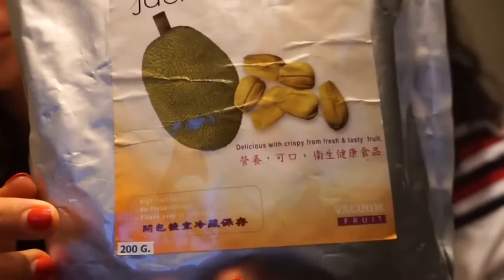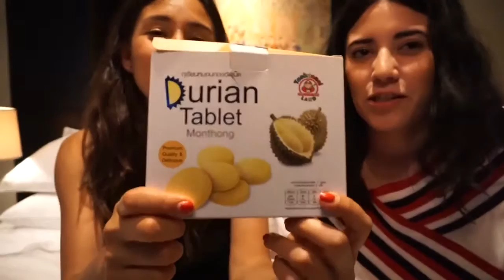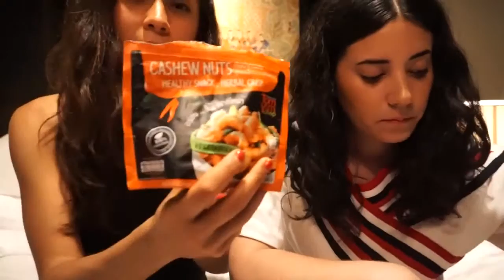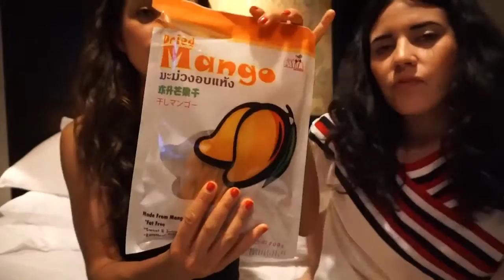TRYING THAI VEGAN CANDY WITH MY SISTER